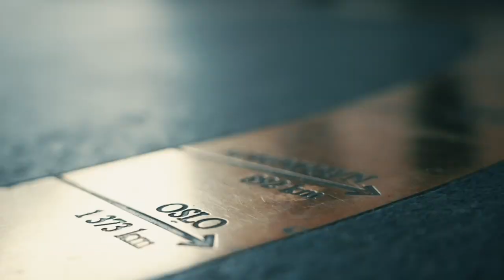Ladies Event Dag#2, Finalebord: Big stack krasj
Norgesmesterskapet i poker 2023 Dag #8 - Ladies Event Dag #2, FINALEBORD:

Når de to største stackene på Finalebordet krasjer sammen, kan det føles litt ekstra tungt å ryke ut på fjerdeplass.